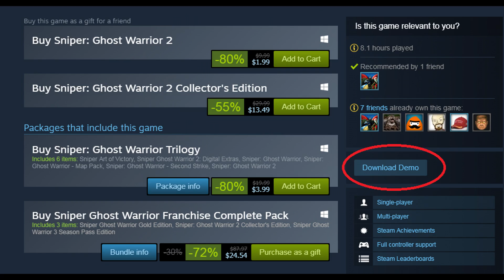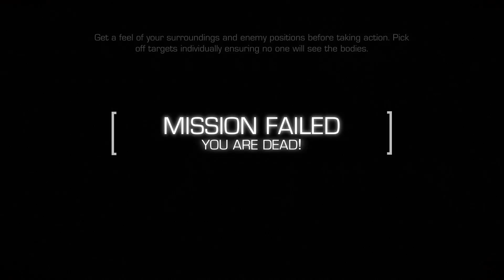Games that suck: Sniper Ghost Warrior 2 + Siberian Strike review